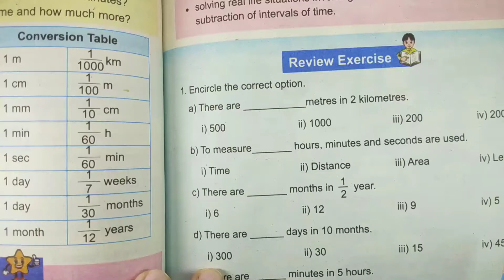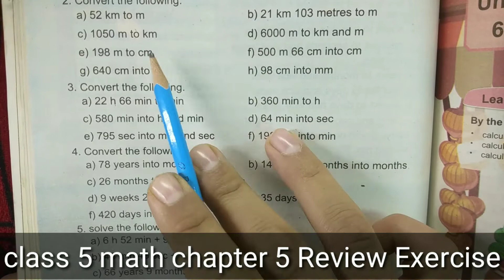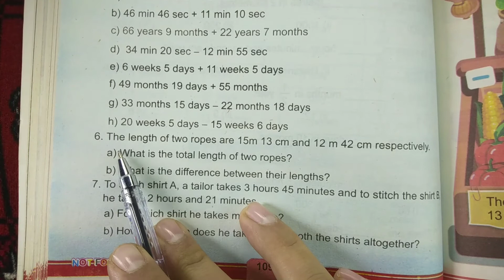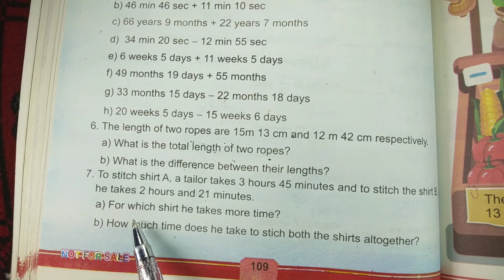class 5 math chapter 5 Reviw Exercise | 5 class math chapter 5 review exercise | mathematics class 5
in this video discuss about class 5 maths chapter 5 distance and time review exercise.
Topic cover.
fill in the blanks
convert km into m
convert m into mm
convert m into cm
convert cm into m
convert hour into minut
convert minut into sec
convert year into month
convert month into year
add hour with hour
subtract hour from hour
add minut with minut
subtract minut from minut
2. Convert the following. a) 52 km to m c) 1050 m to km b) 21 km 103 metres to m Uni u pue uy oj wu 0009 (P f) 500 m 66 cm into cm e) 198 m to cm h) 98 cm into mm 9. g) 640 cm into m
3. Convert the following.
a) 22 h 66 min to min c) 580 min into h and min b) 360 min to h d) 64 min into sec Le f) 198 sec into min By t e) 795 sec into min and sec
 4. Convert the following.
a) 78 years into months b) 14 years 6 months into mont c).26 months to years and months d) 9 weeks 2 days into days e) 35 days into weeks f) 420 days into months 5. solve the following
a) 6 h 52 min + 9 h 12 min b) 46 min 46 sec + 11 min 10 sec c) 66 years 9 months + 22 years7 months d) 34 min 20 sec - 12 min 55 sec e) 6 weeks 5 days + 11 weeks 5 days f) 49 months 19 days + 55 months 9) 33 months 15 days - 22 months 18 days h) 20 weeks 5 days – 15 weeks 6 days
6. The length of two ropes are 15m 13 cm and 12 m 42 cm a) What is the totallength of two ropes? b) What is the difference between their lengths.
 he takes 2 hours and 21 minutes. a) For which shirt he takes more time.
related search.
5 class math chapter 5 review exercise
class 5 math unit 5 review exercise
5th class maths unit 5 review exercise
class 5 maths chapter 5 review exercise
class 5 maths book
maths questions for class 5
5th class maths book
maths 5 class
5th Class math
New Book Class 5 Mathematics
New Book Mathematics Class 5
5th Class New Book Mathematics
Math
Grade 5th Mathematics
5th Grade Maths
5th Grade Mathematics
Single National Curriculum
SINGLE NATIONAL CURRICULUM 2020-21
ONE NATION ONE CURRICULUM
New Book of Grade 5 Math
New course 2021 Class 5 maths
New Course 2021 5th Class Maths
New Course 2021 Class 5th Maths
New Course 2021 Class 5 Mathematics
New Course 2021 5th Class Mathematics
New Course 2021 Class 5th Mathematics
Class 5 maths new book
5th Class maths book
Mathematics class 5
5 Class Math question
Class five math book
class 5 math review exercise